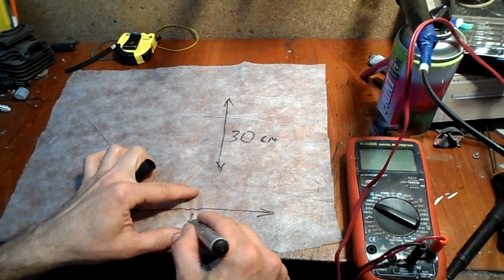как сделать защитную повязку без марли ваты швейной машинки и иголки самому за 2 мин. одноразовую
как сделать защитную повязку без марли, ваты, ткани швейной машинки и иголки  самому за 2 минутуты